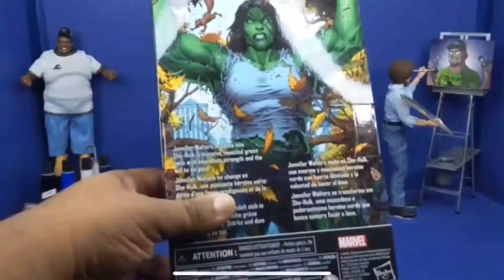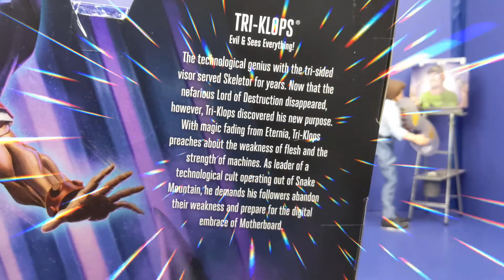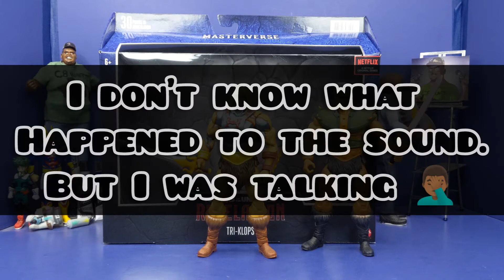Masters of the Universe Revelations Tri-Klops Review